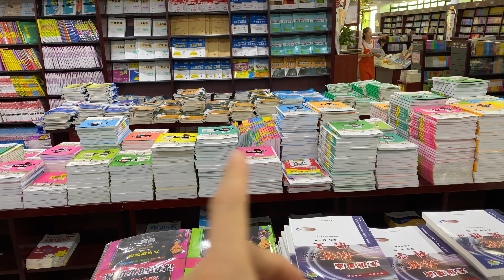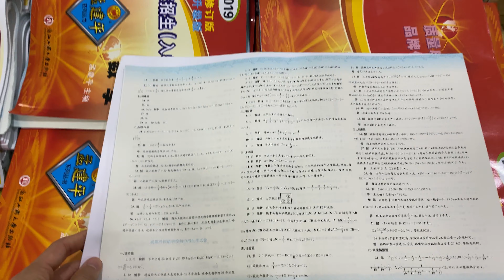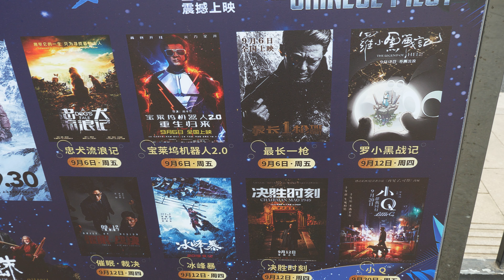Walking around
Robby's Vlog